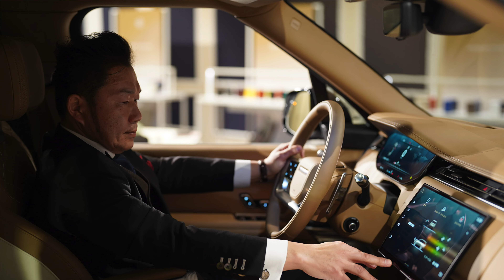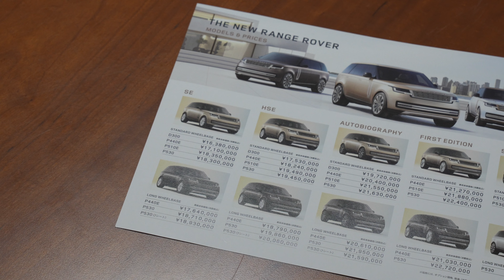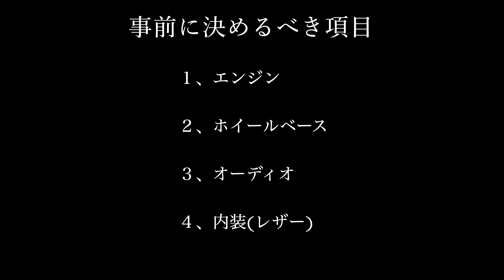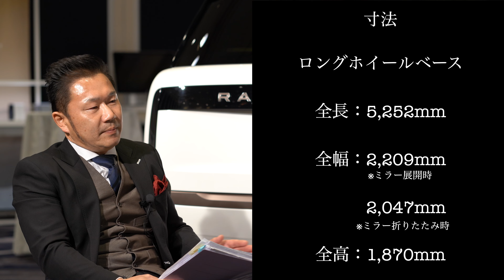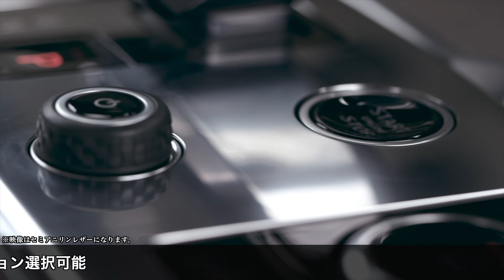ハズさない！新型レンジローバーの選び方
９年ぶりとなる新型レンジローバーの受注を開始しました。
全２９グレードの中から選ぶこととなる、今回の第五世代のレンジローバー。
ジャガー・ランドローバー三島の宮沢氏にオーダー時にポイントとなる点、外せないオプションなど新型レンジローバーの【ハズさない】オーダーの仕方を伺いました。

新型レンジローバーご検討中の方はぜひ、ご覧ください。

チャプター
00:00　自己紹介
00:17　歴代レンジローバー紹介
01:22　実車を見ての感想
02:04　今後のスケジュール
02:52　エクステリアの特徴
04:06　オーダーに関して
04:43　エンジンの種類
05:06　ホイールベースに関して
06:55　オーディオに関して
08:31　内装のレザーに関して
10:14　おすすめのオプションに関して
12:56　発注する仕様に関して

いよいよ「フルモデルチェンジ」を果たした認定中古車.comが本格的にスタートします。これまで認定中古車.comは、主に正規ディーラーの認定中古車に関する様々な情報をWebサイト、YouTube、Facebookにてお届けしてきました。今後は「車 市場」 という中古車の総合情報サイトの、初度登録から10年未満の中古車をターゲットとするステージとしてリニューアル。新規コンテンツの動画および記事も加わり、雑誌を見る感覚でお楽しみいただけます。中古車価格の情報を得るだけではないステージ、クルマのことがもっと好きに、見て読んで楽しめるコンテンツ満載です。ぜひ、雑誌感覚でお楽しみください。